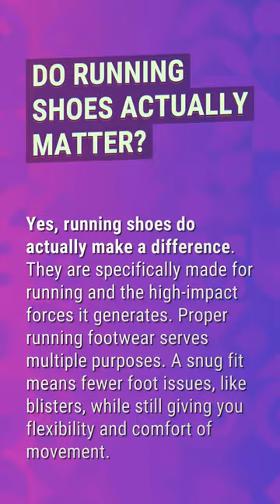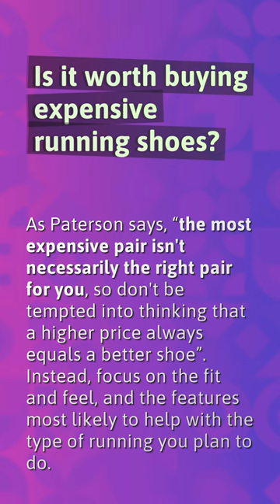Do running shoes actually matter?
What Running Shoes Should I Buy Quiz

00:21 - Do running shoes actually matter?
00:46 - Do expensive running shoes make a difference?
01:10 - Is it worth buying expensive running shoes?